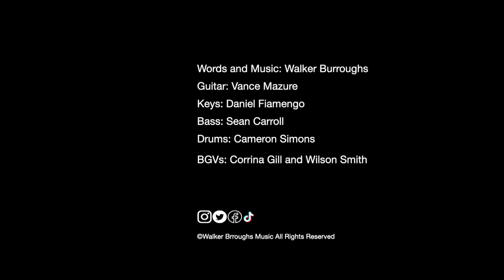The Moon Song Live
The Moon Song Live at Rise - February 2000
Song written and sung by: Walker Burroughs
Guitar: Vance Mazure
Keys: Daniel Fiamengo
Bass: Sean Carroll
Drums: Cameron Simons
BGV's: Corrina Gill and Wilson Smith